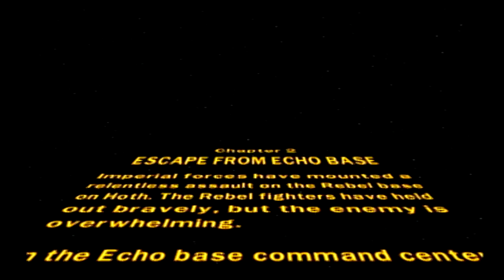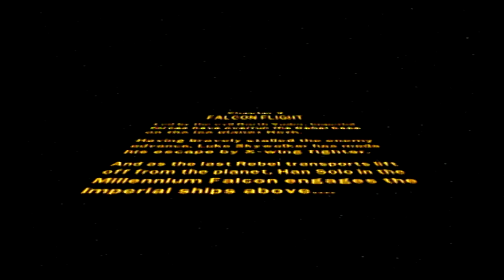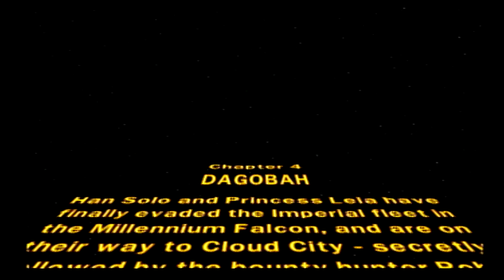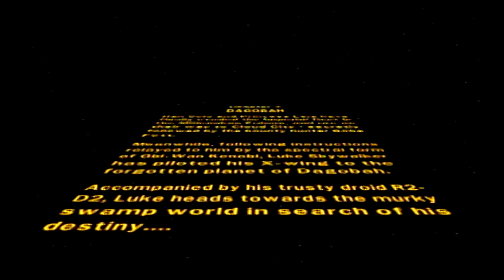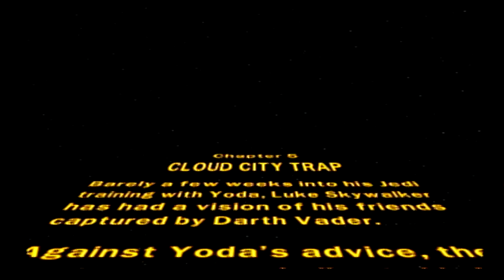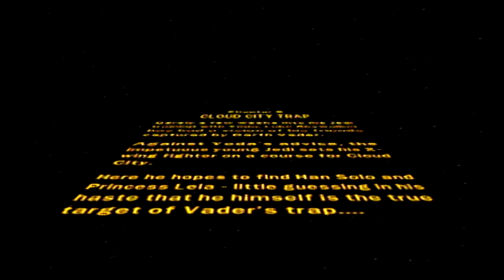Don't Do, Feel: Lego Star Wars the Original Trilogy Part 4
Part 4 of my Let's Play of Lego Star Wars the Original Trilogy Everything is Owned by  John Williams, David Whittaker, Amaze Entertainment, Robosoft Technologies, Foundation 9 Entertainment, Universomo Traveller's Tales and published by LucasArts and TT Games Publishing